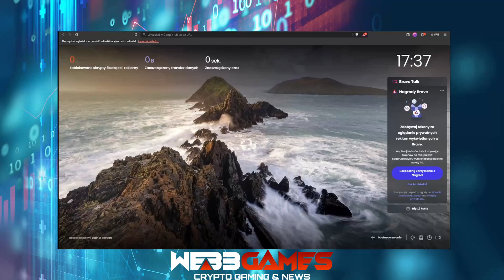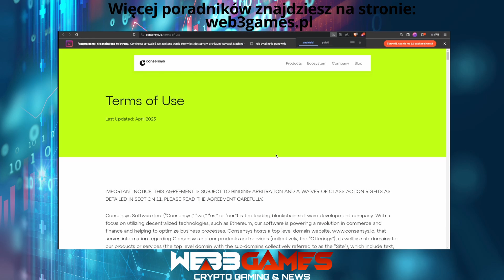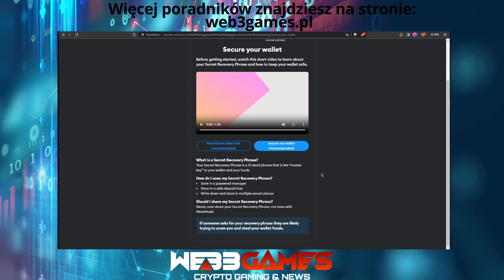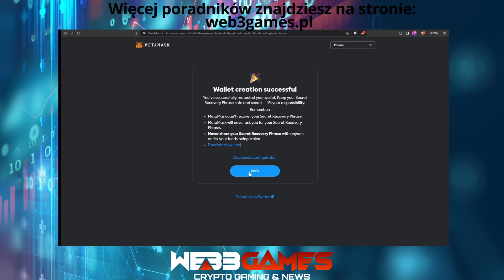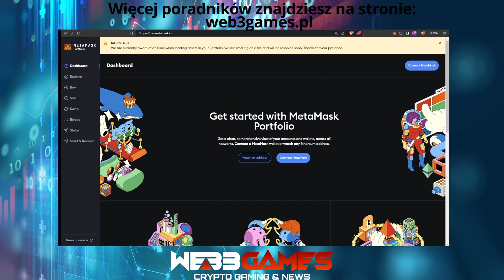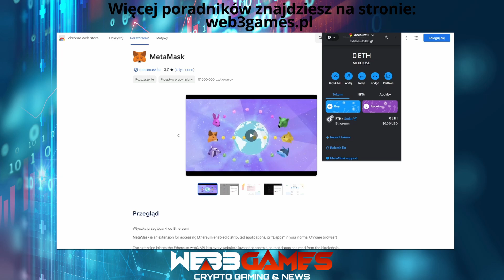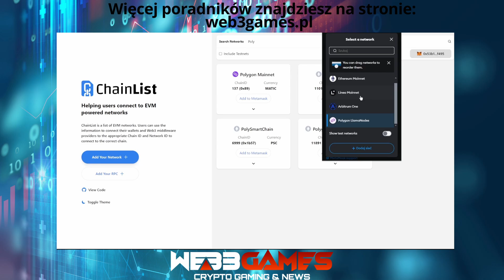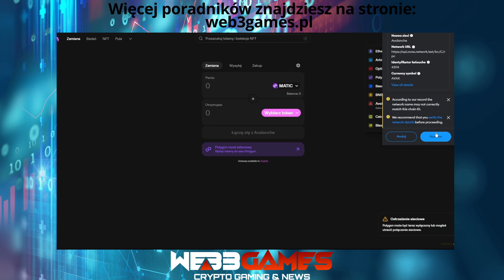Meta Mask. Pełny poradnik. Jak zalozyć portfel. Fraza SEED. Jak dodać konta i sieć. Interfejs.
❗❗❗📢❗❗❗Zapraszam na mój gamingowo - edukacyjny Discord❗❗❗📢❗❗❗

📢Pierwszy w polsce portal poświęcony grom na blockchainie📢

🏁Jeżeli chcąc docenić moją pracę i zdecydujesz się na inną formę wsparcia, poniżej zamieszczam szybkie i tanie opcje z których można skorzystać. Z góry dziękuję!🏁:

⛔ UWAGA linki afiliacyjne do giełd, z których sam korzystam⛔

- link do rejestracji na giełdzie ByBit
- link do rejestracji na giełdzie crypto.com
- link do rejestracji na giełdzie MEX
- link do rejestracji na giełdzie OKX

0:00 START
0:01 Instalacja
8:11 Omówienie interfejsu
9:36 Dodawanie i importowanie kont
11:14 Dodawanie sieci do portfela

💥❗Linki rejestracyjne do projektów Web3 w które gram❗💥

- EvE online na blockchainie! (space MMO)
- platforma gamingowa ( “Steam na blockchainie” )

- portal poświecony grom na blockchanie